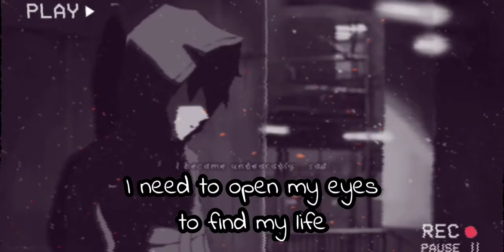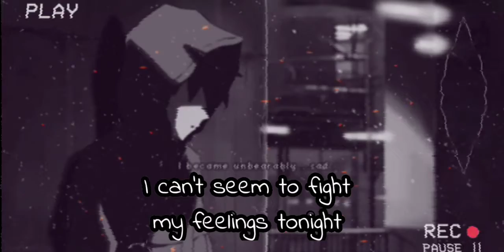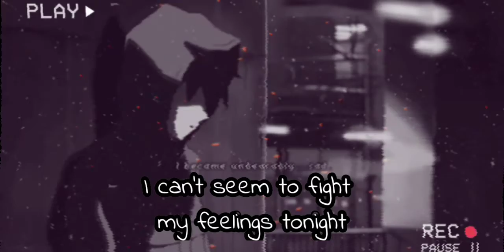Sam Chong - IMAGINE (Lyrics)